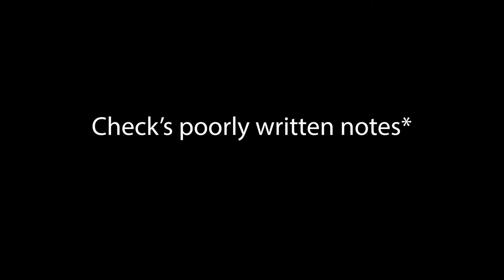Breath of the wild and Immersion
A video essay on Zelda breath of the wild and how it creates immersion.

This one's different to what I would usually make, hope you guys enjoy.